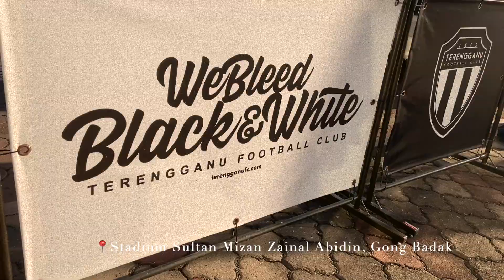TFC LAB HONEST REVIEW - Air flavour kuih raya?? Nama lain, rasa lain??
Trying out a new cafe in Terengganu with my friend and all the opinion in this video is purely our thoughts.